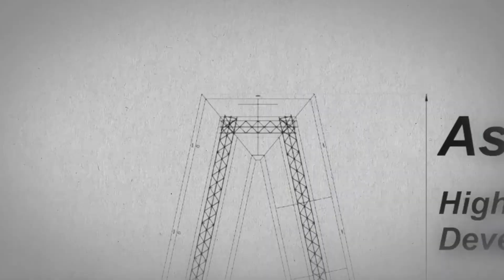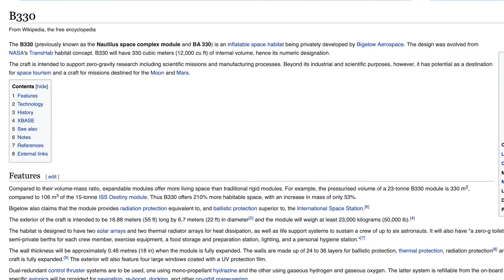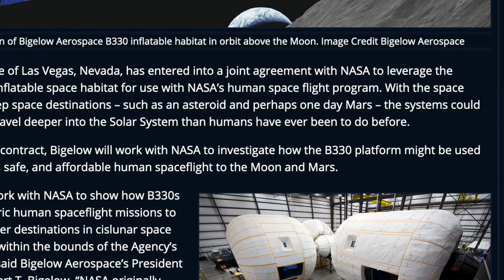UNIDENTIFIED: Inside America's UFO Investigation: [Season 2 Episode 2] - WHAT THEY LEFT OUT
Unidentified: Inside America's UFO Investigation, The History Channel's new UFO Disclosure series, tackles an old subject this week on  --- black triangle UFOs. Interesting stories, but there are some things that were clearly left out!

I recap the stories told in this episdoe and cover some glaring omissions from the covered topics. Will these omissions be covered in later episodes, or are the Bigelow and TR-3B subjects done with this weeks episode?

Even despite the episodes flaws, it does deliver some interesting new takes on the topic.